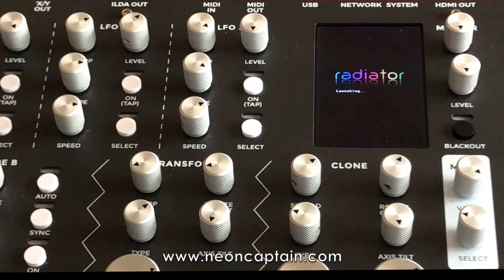Radiator Beams!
Making beautiful light with the Radiator Laser Synthesizer.